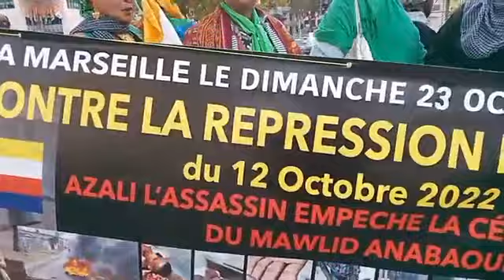Événement à Mbéni : les femmes comoriennes expriment leur douleur